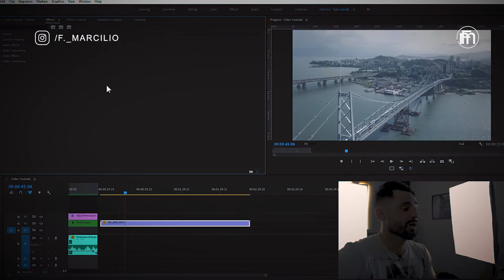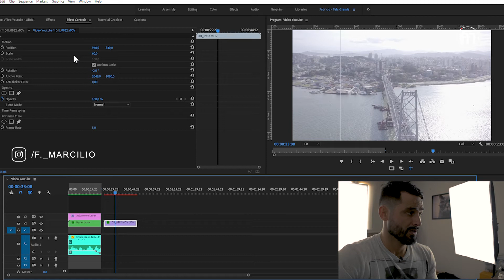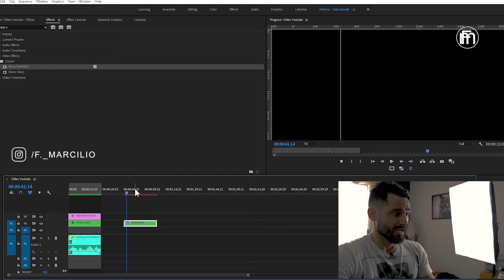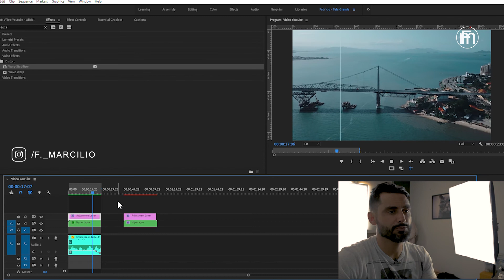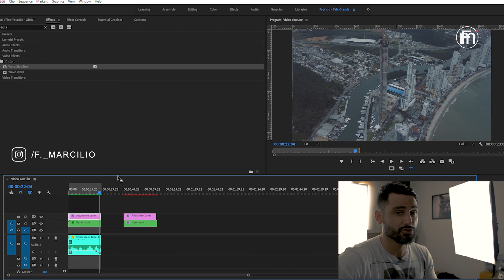Como fazer HYPERLAPSE (Vídeo Acelerado) com qualquer drone - Dicas de Vìdeo by Fabricio Marcilio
Neste vídeo ensinamos técnicas para você fazer Hyperlapse com qualquer Drone ou câmera. Conhecer o que seus equipamentos podem oferecer é a base para tirar o máximo destes e entregar resultados surpreendentes.